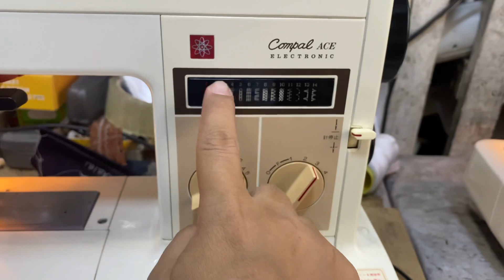Automatic botonholer sewing machine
Heavyduty sewing machine
With more than 10 stitches
Maraming stitches pang edging pang botonholer pang zigzag pang zippier pang garterise pang curtains at iba..may manual embroidery din
Pwdi sa makapal at manipis